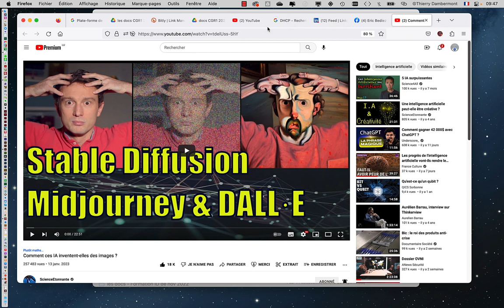Le principe de l'IA et de la diffusion avec plongement…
est l'accès direct au drive qui permet de télécharger rapidement et facilement les vidéos d'apprentissage à propos des logiciels Adobe Photoshop, Adobe Illustrator, Adobe InDesign, Adobe Dimension…